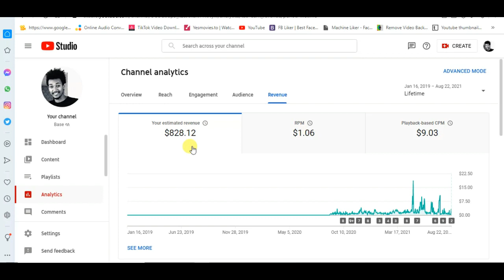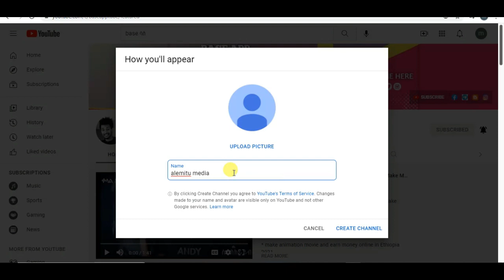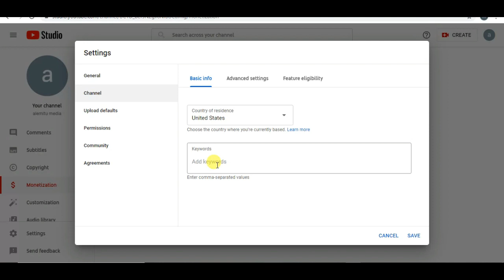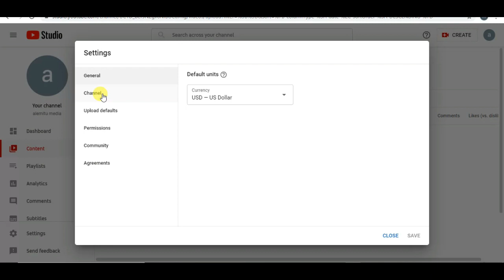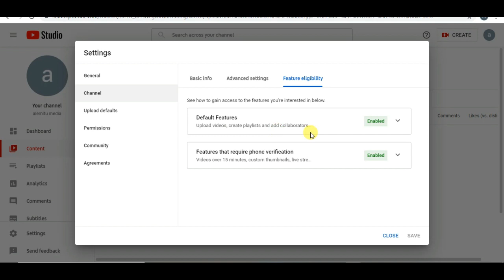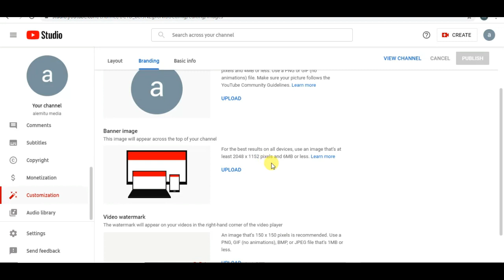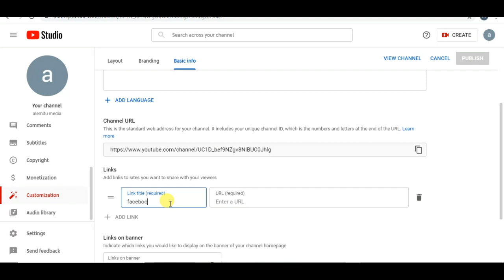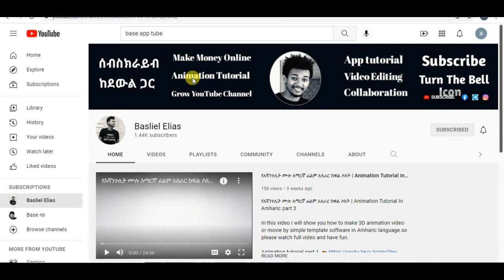የዩቱብ ቻናል አከፋፈት ሙሉ መረጃ | how to create youtube channel in ethiopia 2024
In this video I will show you how to create youtube channel in ethiopia 2024 by simple and easy method.